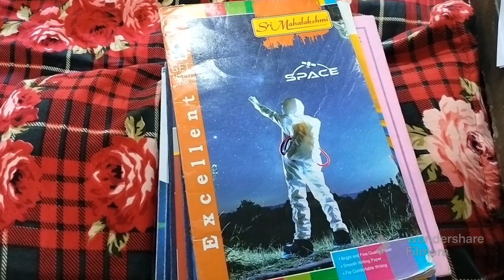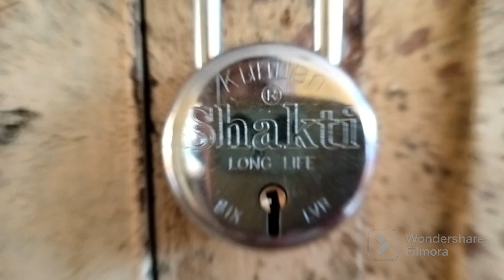day in the life of a 1st year MBBS Student💥|exam edition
Hey y'all!!

If you are a NEET aspirant and not knowing how to prepare for it, then THE STEM CELLS channel is for you!!!✨🔥

Yes it has lot of strategic videos which I personally followed and saw results!!🔥

I am here to help you!! Even if you need guidance then our telegram discussion group is open for that!!

I am posting the daily targets 📝 and aspirants are getting benefitted from it!!

All videos are in Tamil!!

Also there are separate videos for government school students !! ✨

please leave your comments in the comment section!!